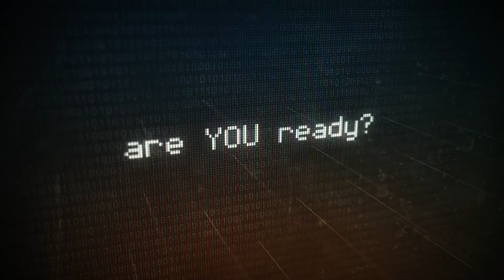iRES® Digital solutions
Welcome to a new era of digital dentistry solutions, see the world differently. Are you ready?